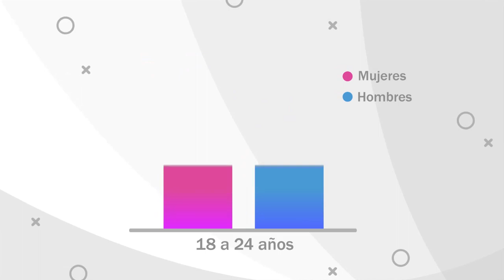Hombre confronta a feminista encapuchada por pintas en Palacio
Hombre confronta a feminista por pintas
“Eso no es la lucha. No pueden rayar eso. No lo pueden rayar porque no les pertenece. Yo vine a luchar por mis hermanos, por los 43 de Ayotzinapa“, expresó el hombre 🎥
El video se ha vuelto